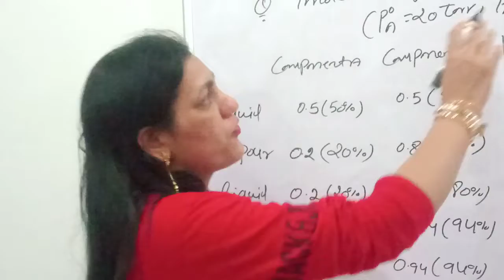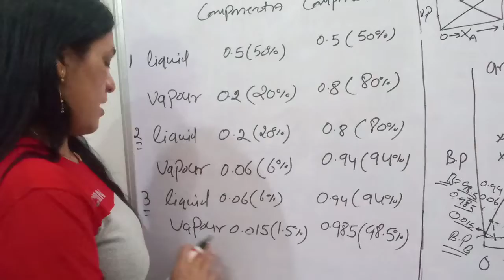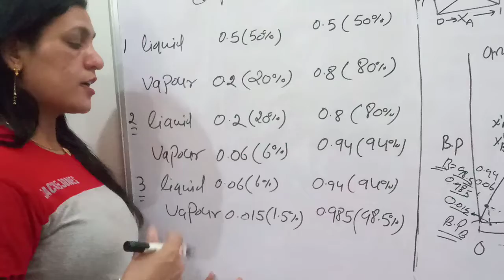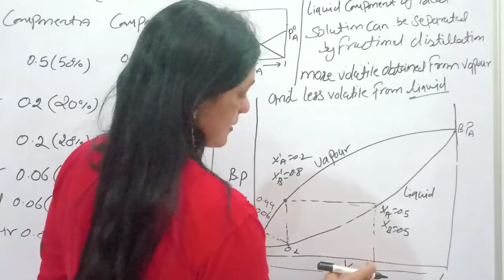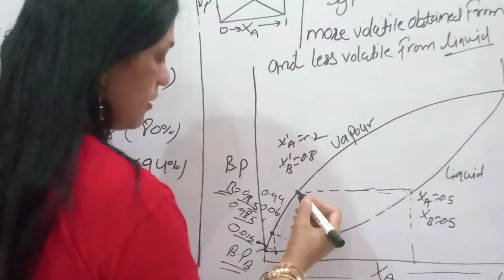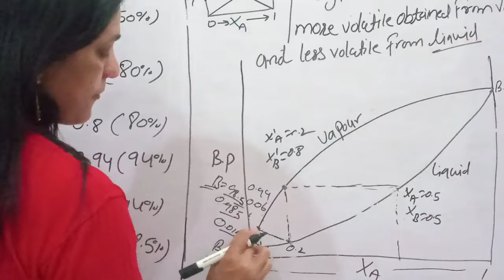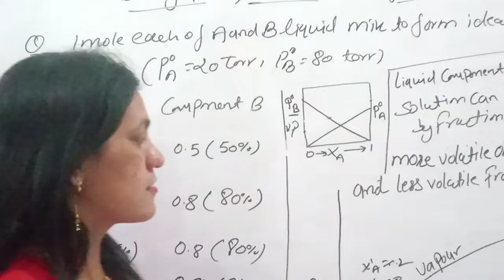Boiling point verses mole fraction curve for ideal solution. Solution. 12th class